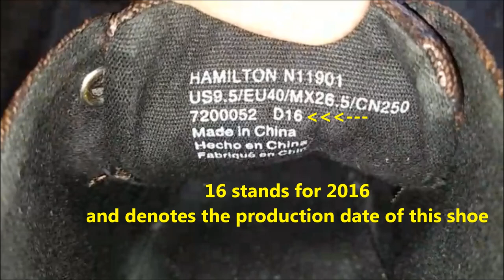How to find original Calvin Klein shoes manufacture date.